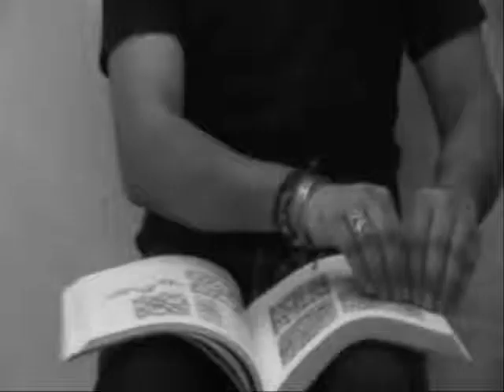Think Equal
Award Winning Entry - International Disability Film Festival 2009 - Ability Foundation. A short film on Giving Equal Opportunities to "The Disabled". Think Equal. (extended credits section)